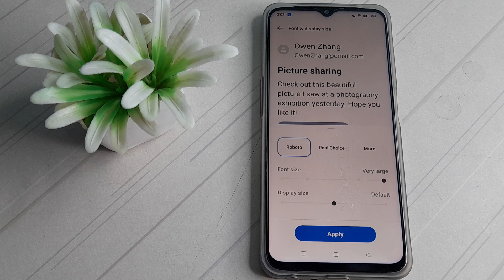how to set font size very large in realme narzo50 5g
how to set font size very large realme narzo 50 5g phone|
set font size very large in realme narzo50 5g| font size very large kaise set  kare narzo 50 5g phone|
narzo 50 5g  phone main font size very large kasai set  kare| font size very large in set kare  in narzo 50 5g|